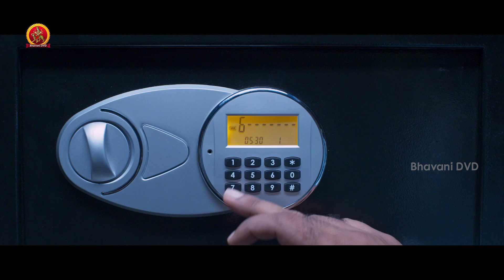అదృష్టం మన చుట్టూ కంఫౌండ్ వాల్ సైజు లో ఉంటె..దురదుష్టం చైనావాల్ రేంజ్ లో ఉంది రా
Watch అదృష్టం మన చుట్టూ కంఫౌండ్ వాల్ సైజు లో ఉంటె..దురదుష్టం చైనావాల్ రేంజ్ లో ఉంది రా

Latest Telugu Movie Scenes || Bhavani DVD Movies

Starring: Raj Tarun, Anu Emmanuel, Arbaaz Khan, Nagendra Babu, Prudhviraj, Raghu Babu, Raja Ravindra, Thagubothu Ramesh And Among Others

Director: Vamshi Krishna Naidu.
Producer: Ramabrahmam Sunkara.